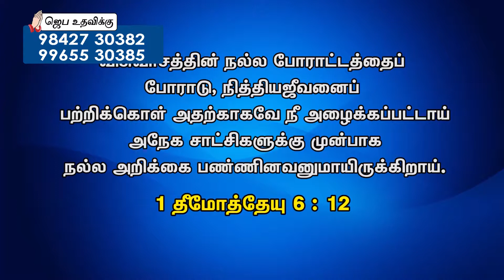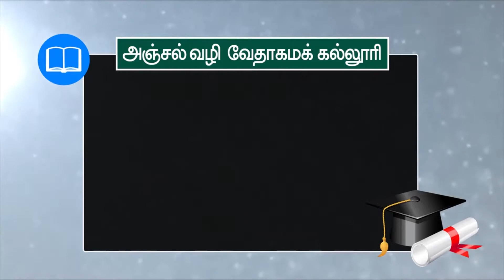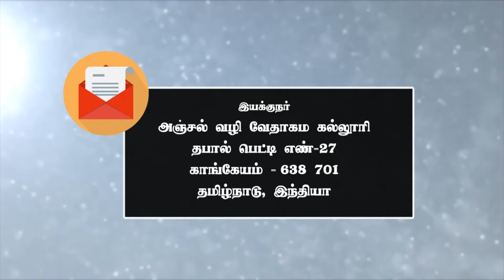திருமறை தியானம் E.Z.S Rajanayagam/Editor Thirumarai Aasan EPi - 32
Thirumarai Thiyanam
Gods Word By
E.Z.S Rajanayagam
Editor Thirumarai Aasan